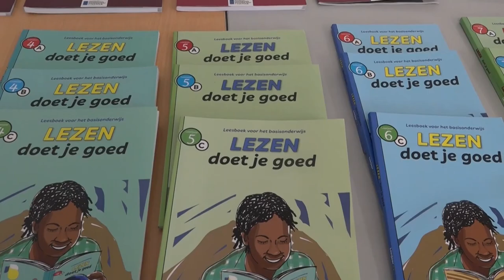09 10 2024 LANCERING BOEKENPORTAAL.SR